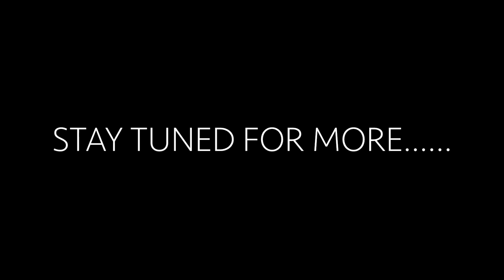Gothic Dollhouse PART 3 - installing hardwood floors- DIY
Learn how to DIY hardwood floors for your dollhouse using Popsicle sticks in this short video! Join me as I guide you through my step-by-step process of creating easy flooring for your dollhouse on a budget.